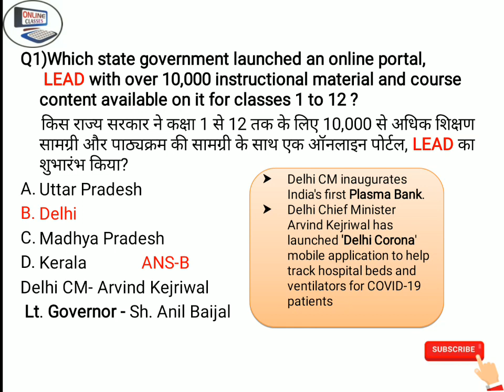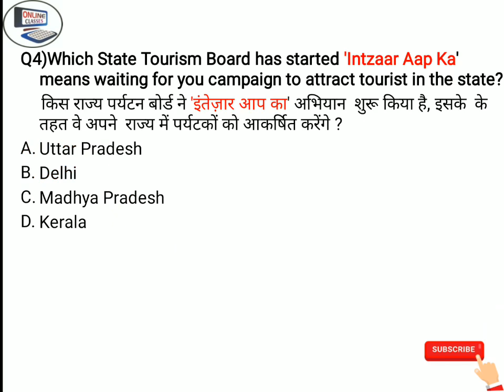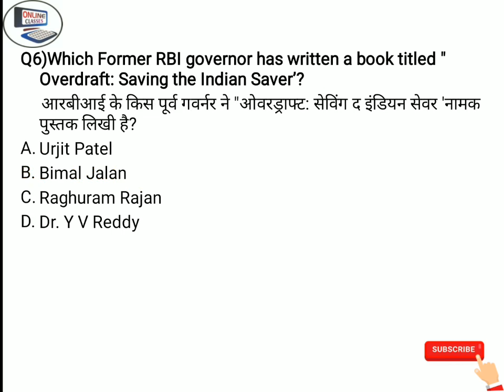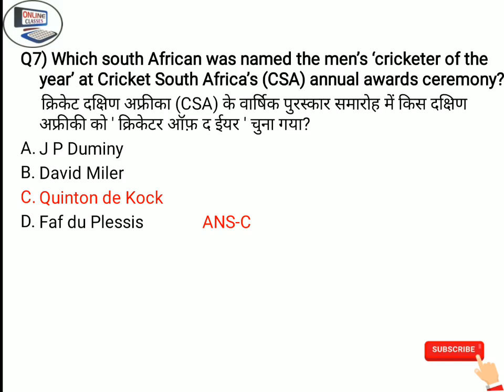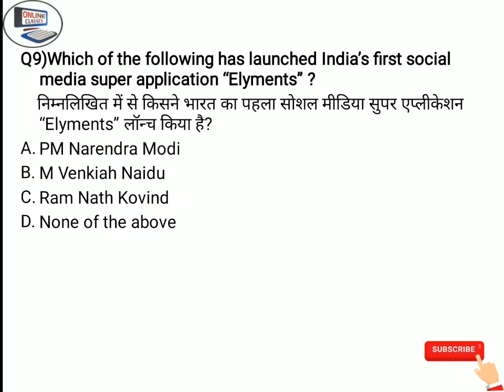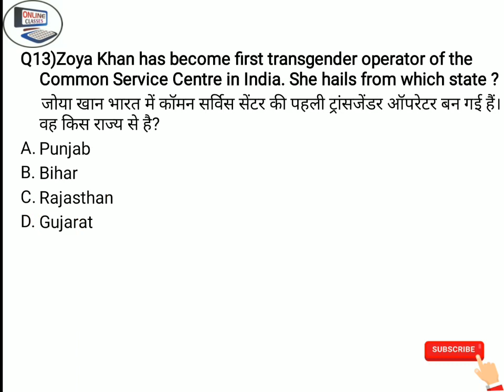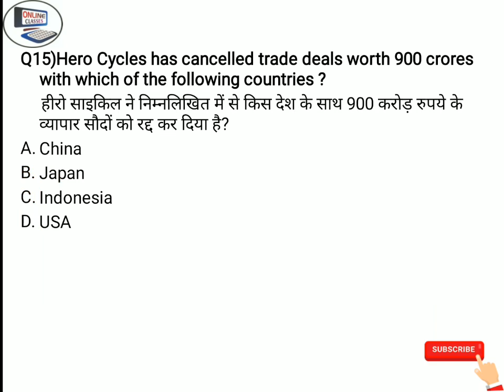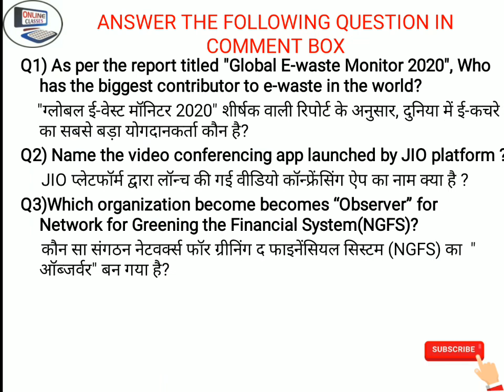Current Affairs 7th of July For Bank PO/Clerk/SSC/Railway /Net/Jrf/CPO/CDS & OTHER EXAM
HI Friends Welcome to you
CURRENT AFFAIRS  7th JULY 2020 Bank PO/Clerk/SSC/Railway /Net/Jrf/CPO/CDS & OTHER EXAM
I also provide Daily and Weekly Current Affairs MCQ Quiz on my Telegram channel. Join our telegram channel for latest puzzel and DI questions